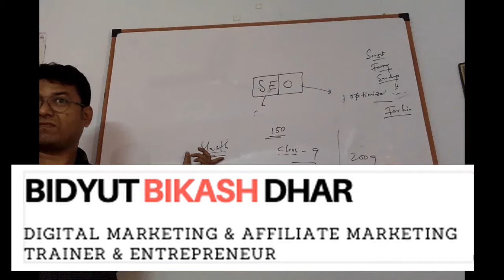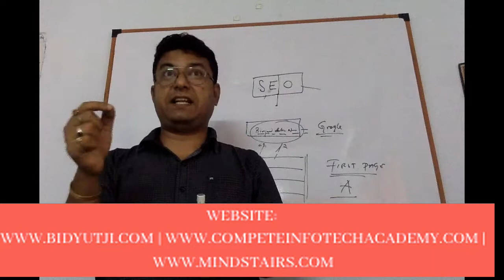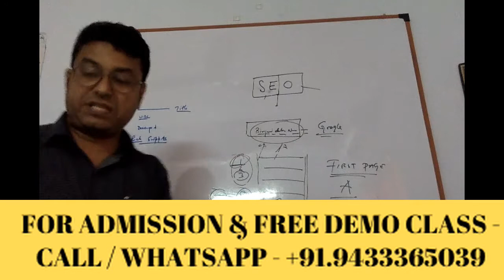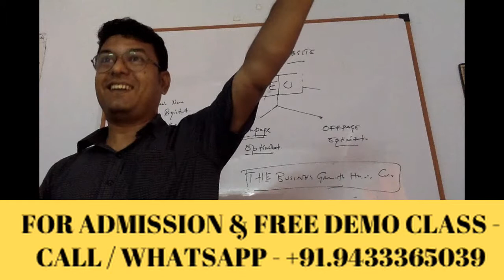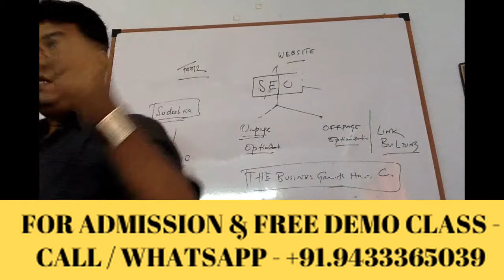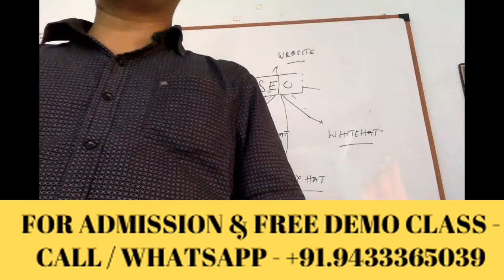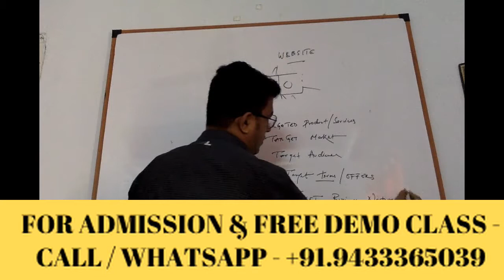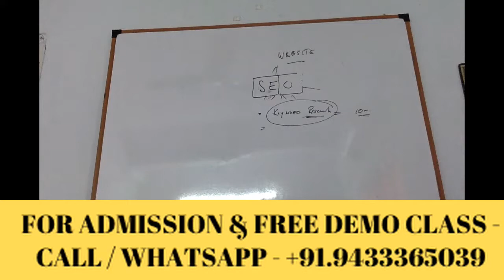What is SEO? Why is it Important? How Does it Works? For SEO Beginners - এসইও কী ? জেনে নিন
Learn Whats is SEO in a very simple and Easy manner with Lots of Example for SEO beginners. বাঙালি  ছাত্র ছাত্রীদের জন্য সহজ বাসায় বাংলা তে SEO  সম্পর্কে বিস্তারিত উদাহরণের সাথে লাইভ ক্লাস। আরো শিখতে চাইলে - কল করুন অথবা হোয়াটস্যাপ করুন - +৯১ - ৯৪৩৩৩৬৫০৩৯ - এই নম্বর এ.

In This Video, you will able to learn a couple fo important points if you are searching for the following terms in Youtube or Google Search Engine.

what is seo business
what is seo specialist
what is seo optimization
what is seo and how it works
what is seo and how does it work in bangla
what is seo and sem
what is seo and how to do it
what is seo backlinking
what is seo blogger
what is seo basics
what is seo black hat
what is seo for beginners
what is seo course
what is seo copywriting in hindi
what is seo content writing
what is seo course in hindi
what is seo consulting
what is seo citation
what is seo coding
what is seo checker
what is an seo campaign
what is seo definition
what is seo digital marketing
what is seo discovery
what is seo description
what is seo in digital marketing in hindi
what is seo job description
what is seo how does it work
what is seo english
what is seo executive
what is seo explain in hindi
what is seo example
what is seo friendly url
what is seo for
what is seo for ecommerce
what is seo for dummies
what is seo hindi
what is seo how it works
what is youtube seo in hindi
what is seo in bangla
what is seo in youtube
what is seo in wordpress
what is seo in blogging
what is seo in digital marketing
what is seo job
what is seo job work
what is seo keywords
what is seo marketing
what is seo marketing in hindi
what is an seo manager
what is seo on youtube
what is seo onpage and offpage
what is seo optimisation
what is seo presentation
what is seo panel
what is seo poisoning
what is seo roadmap
what is seo sem
what is seo services
what is seo strategy
what is seo ranking
what is seo search engine optimisation
what is seo slug
what is seo search engine optimization
what is seo sitemap
what is seo settings
what is seo tutorial
what is seo tools
what is seo tutorial in hindi
what is seo title
what is seo title in wordpress
what is seo title and description in wordpress
what is seo video
what is seo vs sem
what is seo work
what is seo writing and how do i do it
what is seo wordpress
what is seo why is it important
what is seo web content writing
what is seo wizard
what is seo youtube
seo video youtube in bengali
seo video on youtube
seo video tutorial for beginners
seo video tutorials
seo video tutorial in hindi
seo video marketing
seo video course
seo video wordpress
youtube video seo bangla tutorial
best seo video tutorials
seo demo video
video seo expert
seo for youtube video
video seo professional
what is video seo
video seo ranking
youtube video seo ranking secrets
এসইও বাংলা টিউটোরিয়াল
 অ্যাডভান্স এসইও টিউটোরিয়াল
এসইও মিনি কোর্স
এসইও ব্যপার টা কি?